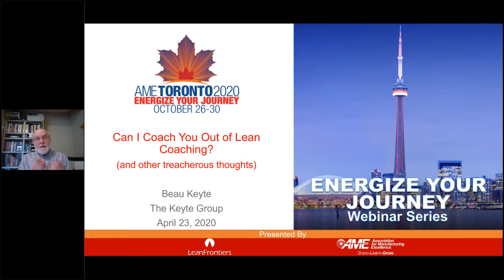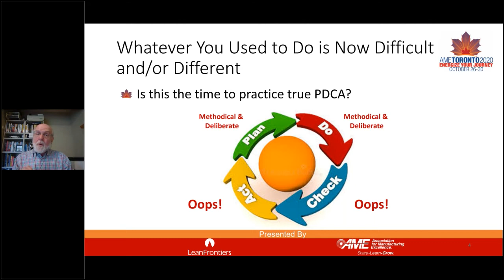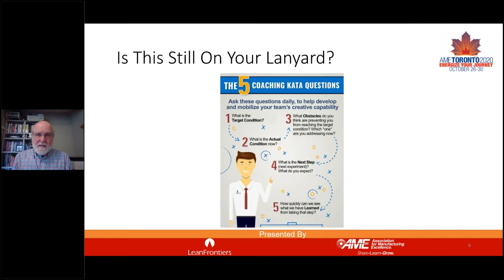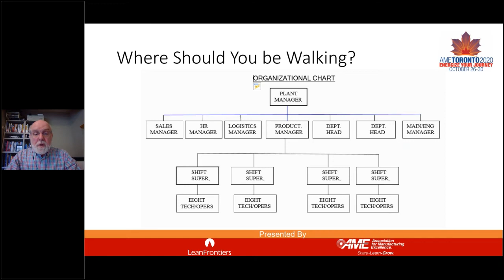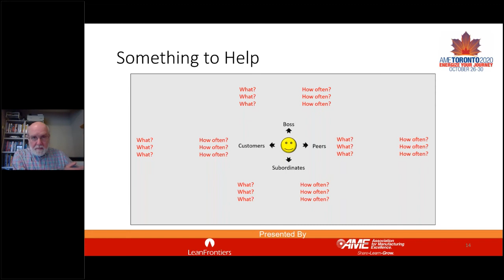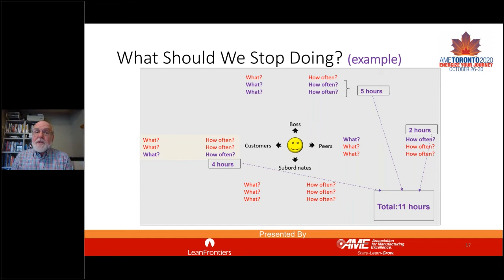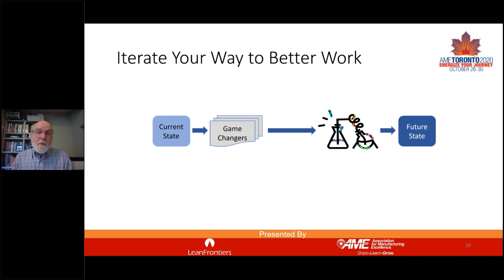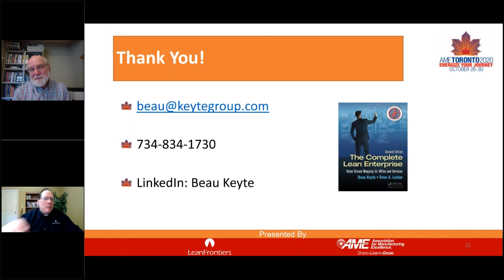Can I Coach You Out of Lean Coaching?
Part of the Lean Frontiers & AME Webinar Series and facilitated by Beau Keyte.